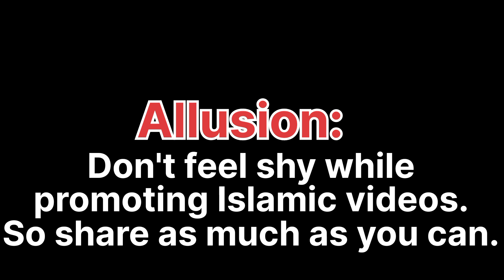Episode 24|| With Little Champs ♥|| Must Watch ||Islamic Saval Javab